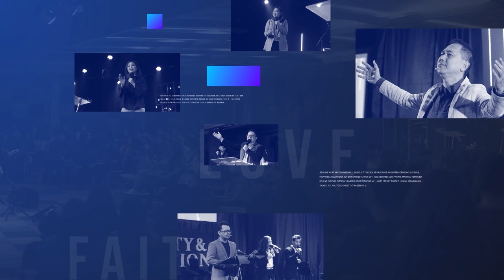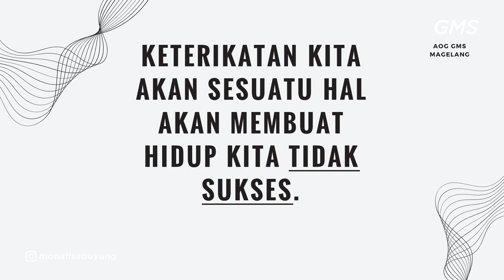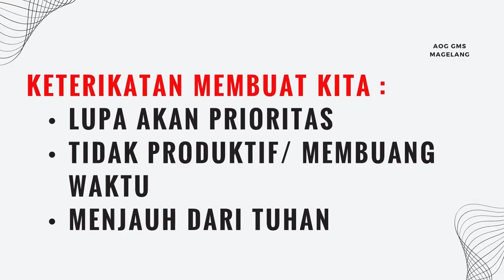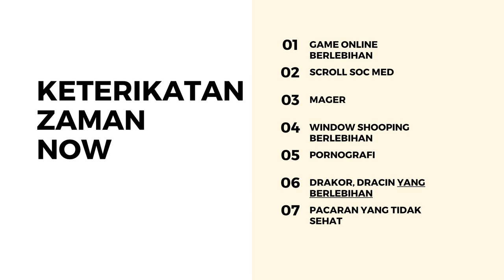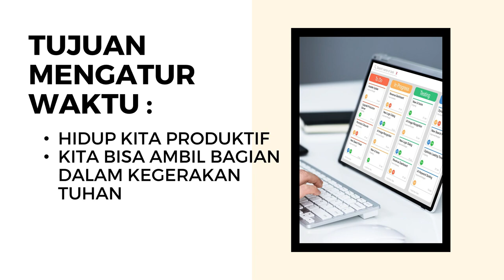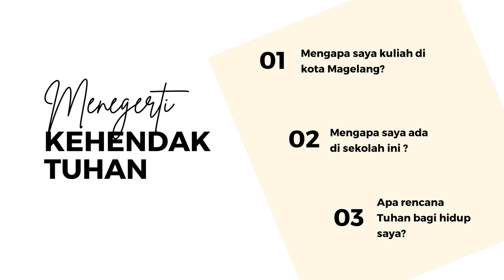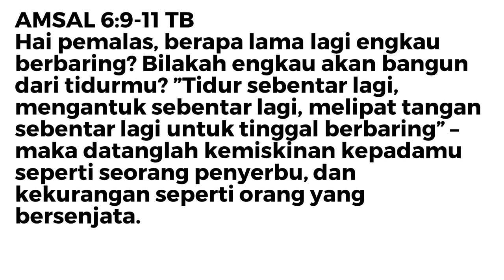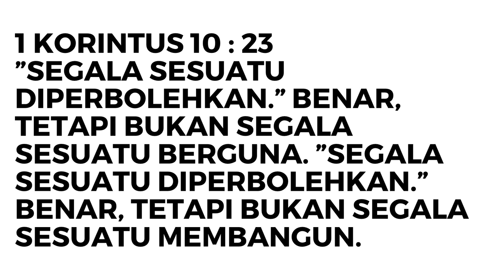GMS MAGELANG - MANAGE YOUR TIME - MONALISA BUYUNG